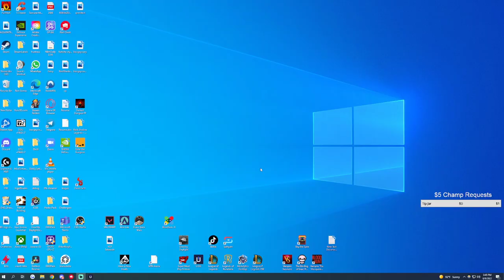How to Play Kindred Jungle & CARRY Low Elo for Beginners in Season 12 - League of Legends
Daily streams at 2:30 EST on Twitch.tv/Basickz